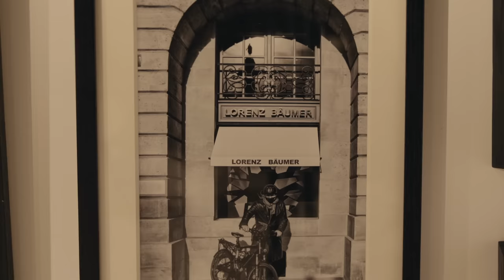Meet Lorenz Baumer: Jewelry Designer, Artist and Dreamer | Only Natural Diamonds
See how this jewelry designer uses unique combinations of materials, from gold and platinum to diamonds and gemstones, to create eye-catching designs.